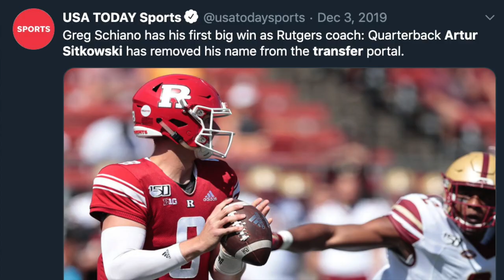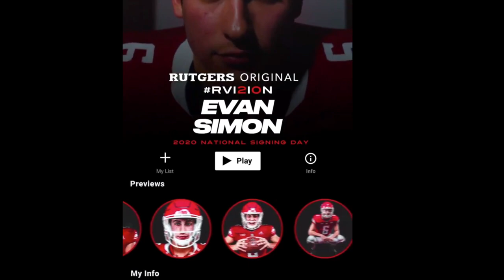Rutgers' 2020 quarterback battle: Art Sitkowski, Johnny Langan, Cole Snyder and Evan Simon